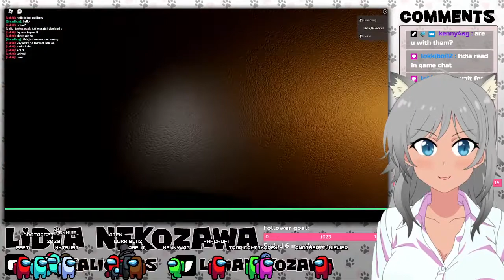[VTUBER] | First Time EVER playing MIMIC for ROBLOX... Chapters 1 & 2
Terrifying is an understatement. I think i peed myself